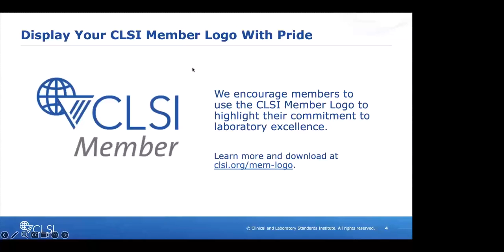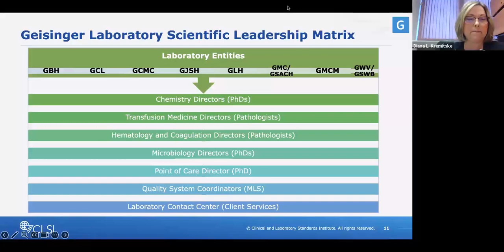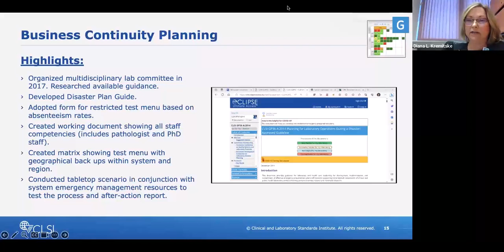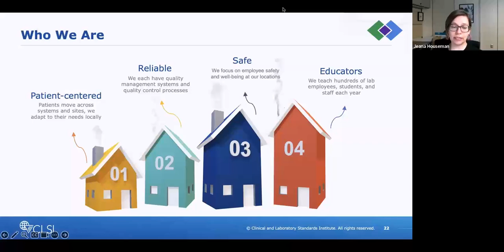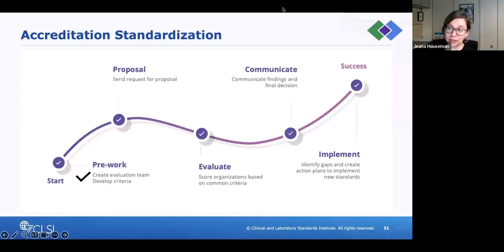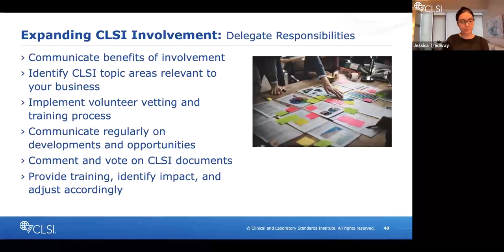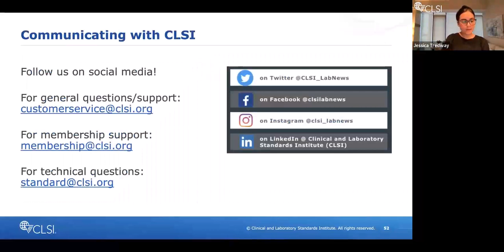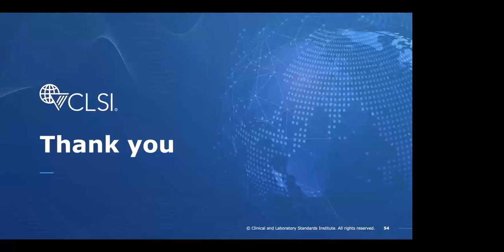CLSI Member Webinar 082023